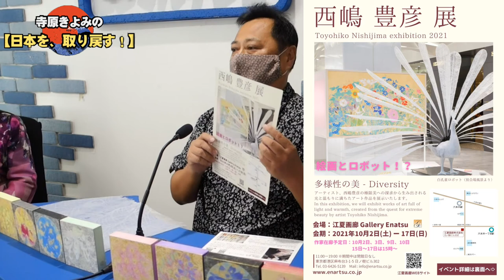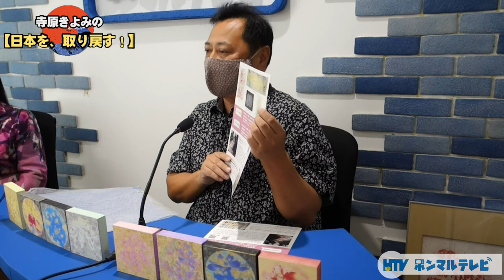【西嶋豊彦】日本画家によるディスレクシア支援のチャリティー活動【日本を、取り戻す！】第２３回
寺原きよみの【日本を、取り戻す！】
〜今こそ、日本に正論ど直球！〜
【第23回】
今回は日本画家の西嶋豊彦先生をお招きし、お話を伺いました。
假屋崎省吾先生と協力し、生花と日本画のコラボを実現。
展覧会では日本画×現代美術×ロボットという多様性を表現。
そして「ディスレクシア」という障がいを支援するために、
展覧会などでチャリティー商品を販売し募金する活動も行う。

番組の最初では話題の自民党総裁選にも触れます。

今回も濃密な内容であっという間の30分になるはずです。

【国立成育医療研究センターHP】
ディスレクシアについての説明

これまでのホンマルTV出演番組はこちらから

2021年
政治評論家・選挙アナリスト・教育評論家・皇室評論家
寺原きよみセミナー・講和・大学での講師・講演
政治や人間育成、社会人としてのマナーなど
講師・講演もお受けいたしております。

お受験に向けての親御様の心構えや準備等
進学塾で、ご父兄へ向けての講演も受け付けております
進学相談をご希望のご父兄個人の方も大丈夫です
日本各地お受けできます。

※セミナーをご希望の方は、こちらからご連絡ください。
寺原きよみのFacebook(ホンマルTV・ラジオを聴きました）とメッセージお願い致します。

毎日発信中！寺原きよみYouTubeチャンネル

ホンマルラジオ　寺原きよみの「日本を、取り戻す！」

出版著書「今日のひとこと」
※こちらのURLから購入可能です